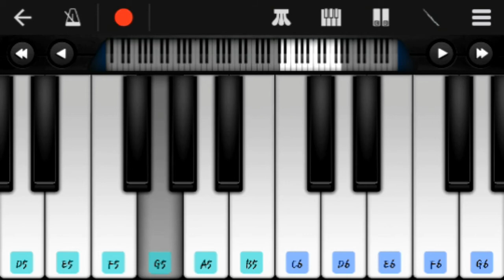Kumki sad BGM Piano《D.IMMAN 》《Easy Piano cover》《SR Piano》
KUMKI SAD BGM PIANO
Kumki bgm whatsapp status,
Kumki bgm ringtone,
kumki bgm,
kumki bgm sad,
Kumki bgm keyboard notes,
kumki bgm tamil,
kumki bgm music,
kumki bgm status,
kumki songs,
Tamil piano cover,
Tamil bgm piano,
Tamil songs,
tamil songs piano,
Tamil piano tutorial,
tamil piano notes,
Tamil theme,
Tamil theme music,
Kumkki bgm,
kumkki bgm piano,
kumkki bgm music,
kumkki bgm status,
Tamil Whatsapp status,
tamil trending piano,